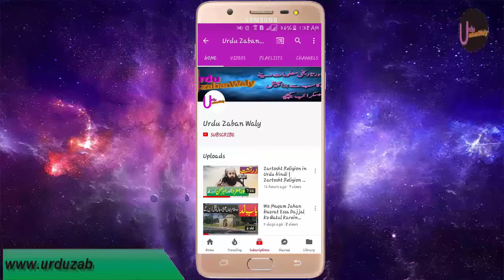Shocking Facts of Adolf Hitler in Urdu Hindi | ہٹلر کی زندگی سے جڑے پراسرار راز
अडोल्फ हिटलर के चौंकाने वाले रहस्य   हर भारीतय जरूर देखे     Shocking Facts of Adolf Hitler in Urdu

adolf hitler in hindi
adolf hitler documentary in hindi
adolf hitler
adolf hitler story in hindi
kya aap jante ho
hindi facts
adolf hitler biography
hitler history
adolf hitler facts
hitler facts
mysterious facts
unknown facts
success story of hitler
how hitler thinks
Shocking Facts of Adolf Hitler
Shocking Facts of Adolf Hitler in Hindi